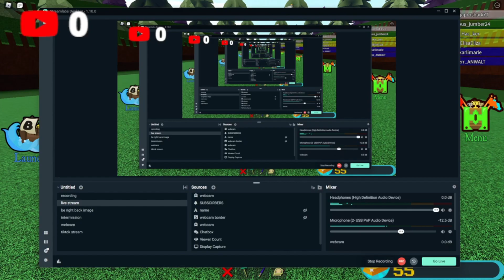🔴Lets Go Back To 2022 Short Video!🔴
🔴MAKE SURE TO SUBSCRIBE AND LIKE THIS VIDEO AND WE ARE 6 AWAY FROM 270 SUBSCRIBERS AND PLEASE CAN WE HIT AND BEING DOING YOUTUBE FOR 1 YEAR ON THIS CHANNEL AND IS BEING SO APPCIATED THE PEOPLE THAT SUBSCRIBED AND LIKE MY VIDEOS THANKS SO MUCH GUYS🔴